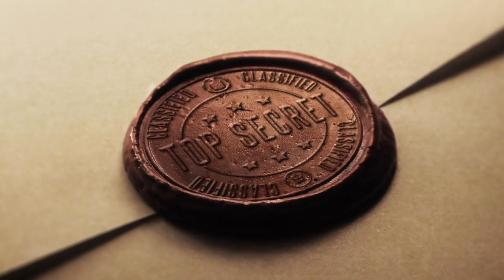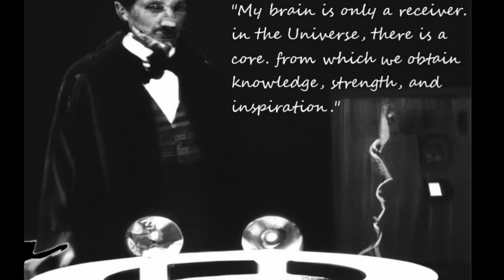Exploring the Life and Inventions of Nikola Tesla - 3, 6, 9, and Edison theories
Discover the incredible life and groundbreaking inventions of Nikola Tesla. Explore the fascinating mysteries surrounding the numbers 3, 6, and 9 in this educational video about one of history's greatest minds. Learn about Tesla's impact on modern technology and his legacy as a visionary inventor.

Also learn more about the relationship between Thomas Edison and Nikola Tesla. Watch now to gain a deeper understanding of this brilliant figure and his contributions to science and society.

Name some things that I missed about Nikola Tesla, that you think are interesting. Also any other theories on  "3,6,9"